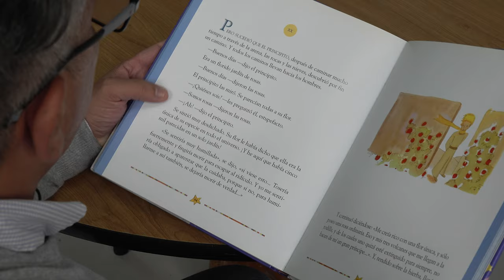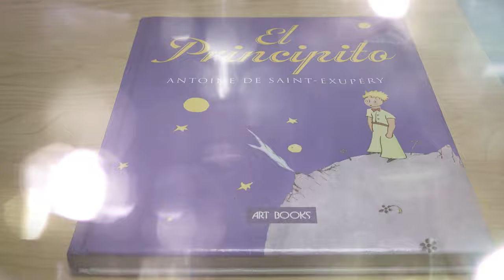"El Principito" Antoine de Saint-Exupéry - Capítulo XX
'El Principito', del autor francés Antoine de Saint-Exupéry, cumple 80 años en 2023. Este libro se publicó por primera vez en Nueva York, Estados Unidos, el 6 de abril de 1943. Capítulo XX - Nelson Cediel, Supernumerario Biblioteca Central UPN